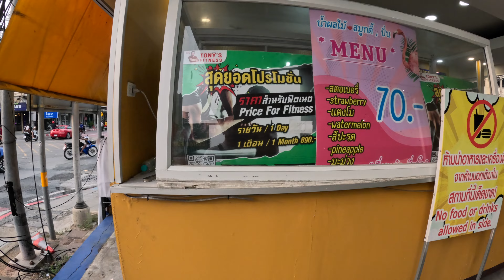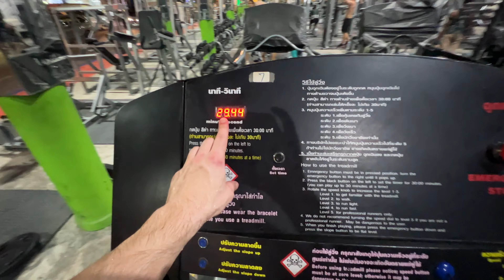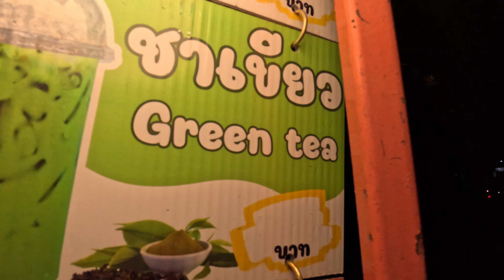Would You Date a Foreigner? (Pattaya, Thailand 🇹🇭)